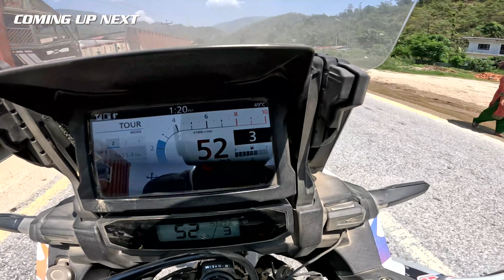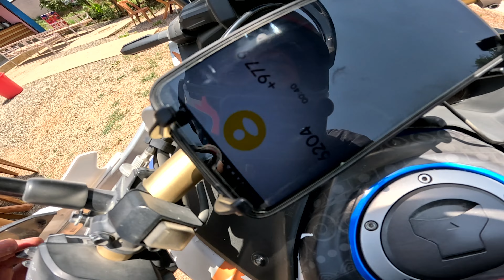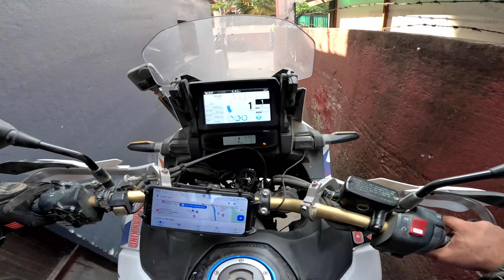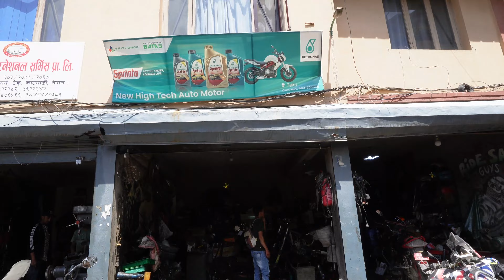REACHED KATHMANDU IN 40 RUPEES | TIGER 900 STRIP DOWN | SIMRAN KING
This video is about Nepal road trip, tiger 900 suspension damage in mustang.